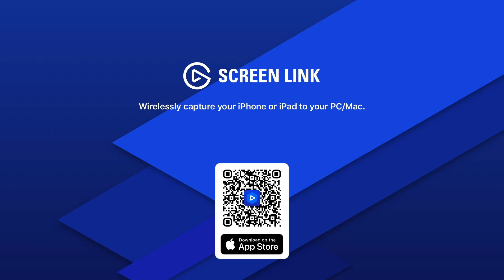Dish Streams - Final Fantasy IV Pixel Remaster (Session 5)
Big thanks to Tttttsd for joining in on the fun!